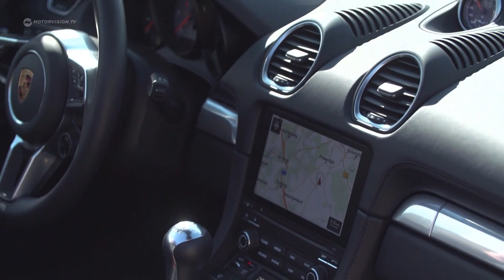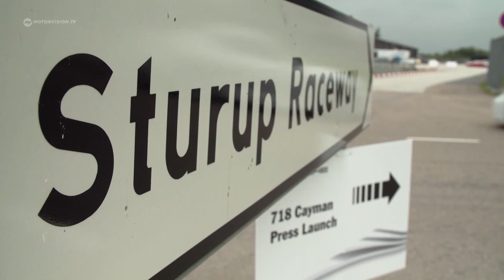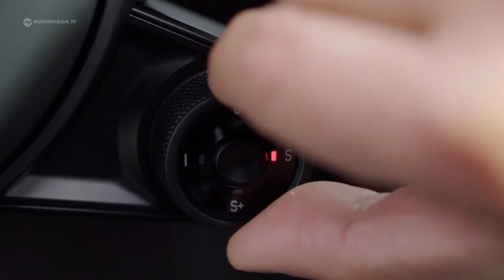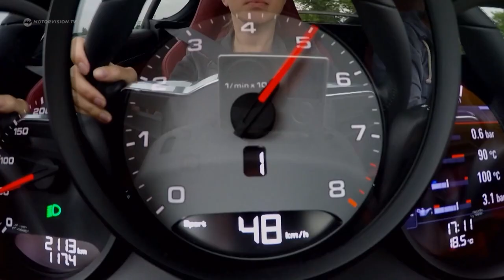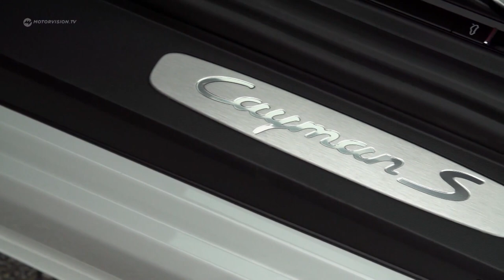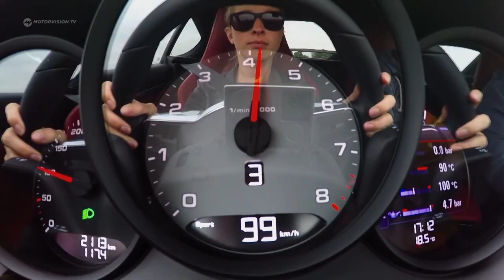Porsche 718 Boxster Cayman S | Motorvision International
All around us - a bad weather front. In front of us - the Porsche 718 Boxster. Is the weather a bad omen? At least, the acquaintance with some of the details of this boxster sparked a small roll of thunder amongst Porsche lovers. Because with the 718 Boxster, Porsche is taking a daring step towards downsizing.